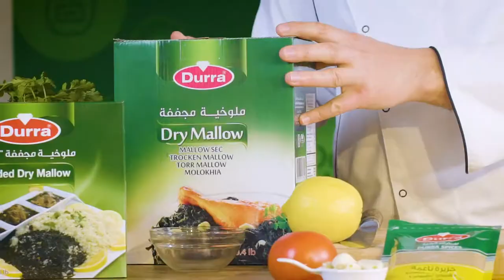طريقة تحضير ملوخية الدرة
بامكانكم متابعة جميع وصفاتنا الرمضانية مع مقادير التحضير من خلال الرابط  ..